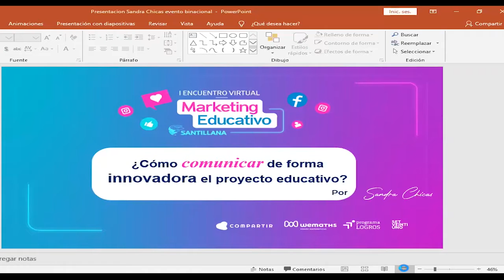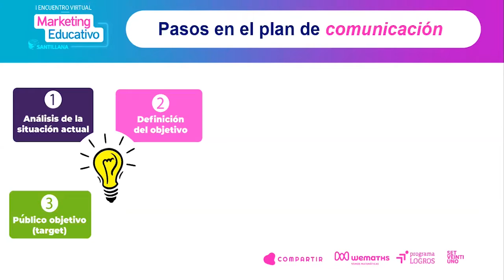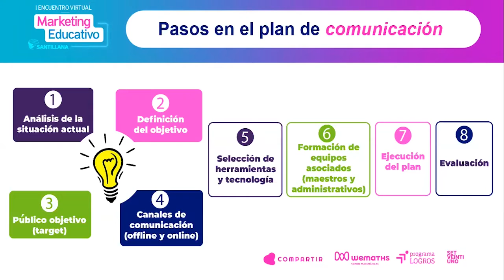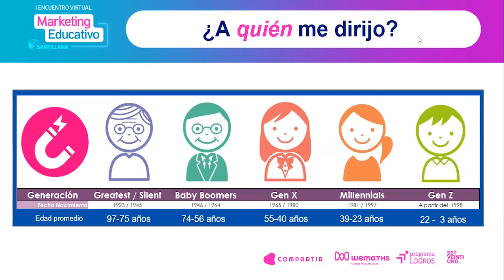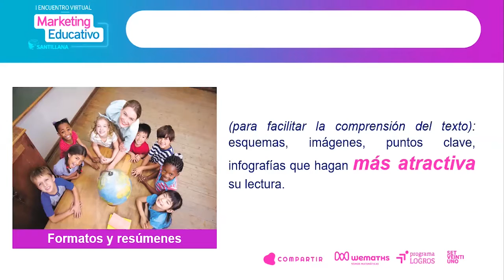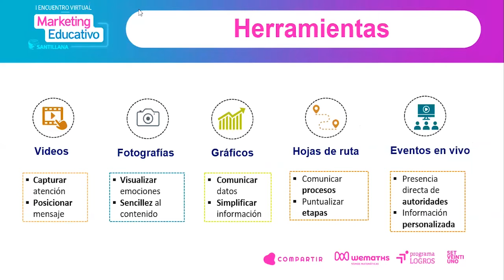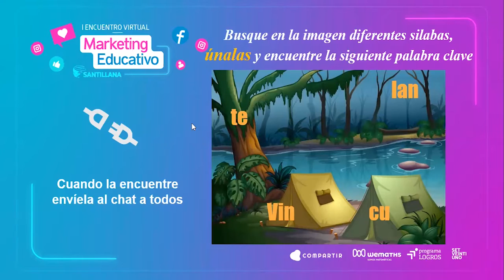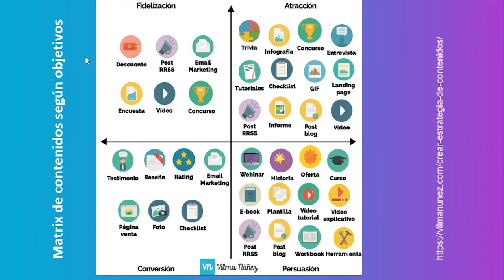¿Cómo comunicar de forma innovadora el proyecto educativo?